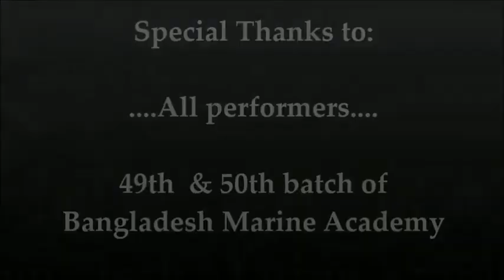Bangladesh Marine Academy | Cultural Show | By Chief Cultural Cadet Nayim, team 49th & 50th Batch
One day off from hard training & education is quite fun. The casual dressup, fun and dance of cadets say it all. Enjoy Bangla new year celebration by cadets of the glorious Bangladesh Marine Academy.